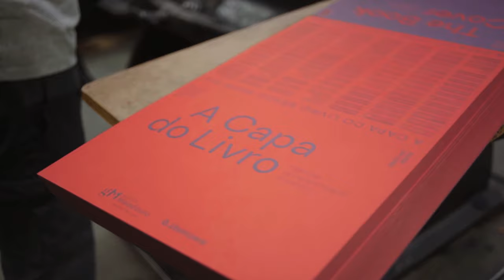Making The Book Cover - A Documentary on Bookbinding II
The Book Cover is a manual on industrial bookbinding, compiling the most common techniques and what you can do with them. Built for quick consultation. Thoroughly illustrated.

Authors: Rúben Dias, Rui Oliveira, Fábio Martins, Ricardo Dantas.